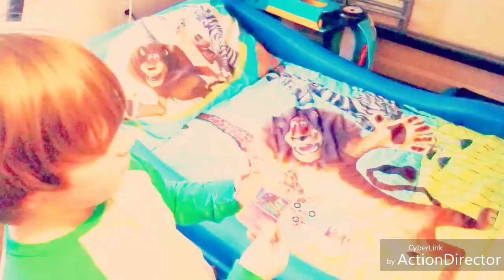I CANT BELIEVE WHAT HE DID!!?!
Meet Joy Paul, The NEW Actor ! Guess what he did😛😛